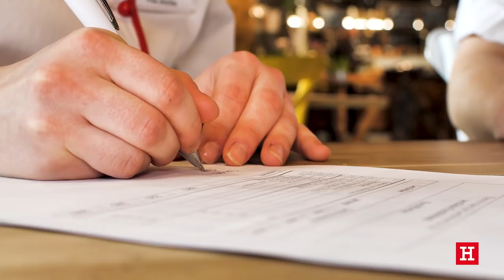meinhöffi // Höffner Ausbildung Koch/Köchin & Fachkraft für Systemgastronomie